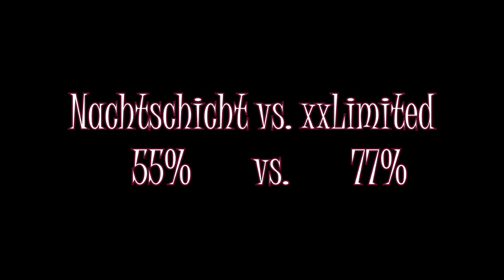Hc-Mt2 // Nachtschicht vs xxLimited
So! Endlich habe ich es! Das gewuensche duell!
Nur eine sache... er spielt mit side... ich ohne... Peinlich!
Das ist fuer die ganzen sprueche die du gebracht hast, jedes einzele dumme getue! Komm nicht angekrochen, forder mich NIE mehr heraus, du hast bei mir ausgespielt mein freund!

Greetz: An Flo der immer meine Vids guckt danke bruder!; Und an Nachtwache u know;)!